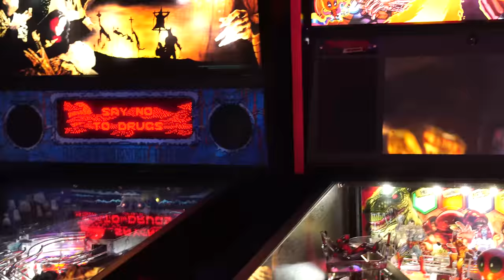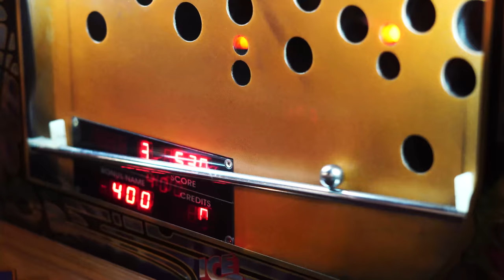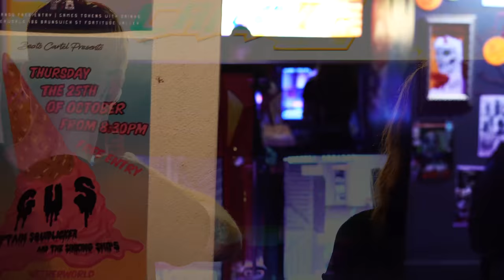GUS - GOLDEN KISSES (OFFICIAL VIDEO)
THERE'S A LITTLE GUS IN ALL OF US

GOLDEN KISSES - the DEBUT single from 'GUS'
Filmed and Edited by the regal Dean Heffernan

Thanks
Rangi Barnes from Dissonant Audio/Visual for the recording/mixing/mastering
Dean Heffernan from RECyourself for the film/edit